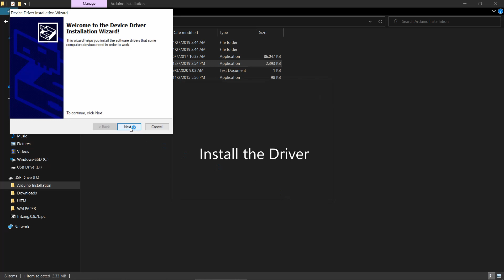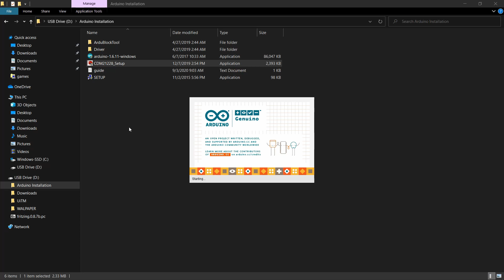ADDING ARDUBLOCK INTO ARDUINO IDE